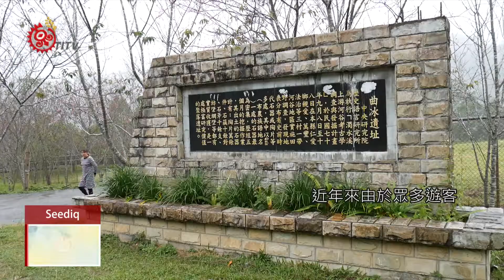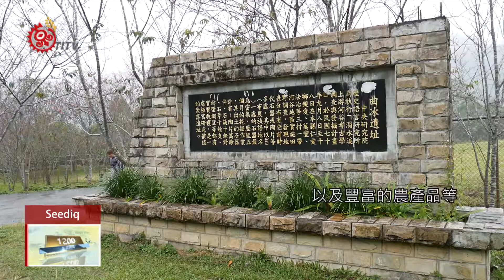萬豐部落市集開幕 盼發展部落觀光 2018-01-15 Seediq TITV 原視族語新聞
Mbarig pnhmaan ka alang 萬豐 dmudun pkrana ooda alang

南投仁愛鄉-萬豐村有一位族人，為了帶動部落觀光產業，自已興建了部落市集，昨天(6)宣佈正式開幕，雖然沒有鋪張華麗的開幕儀式，但前來參與的族人都獻上深切祝福，並樂見市集的成立，為部落帶來嶄新的發展契機。

放衝天炮加上部落長老的祝禱，萬豐村市集正式開幕。

業者Badu原本是部落裡的工藝家，近年來由於眾多遊客常到部落旅遊，所以半年前他自己著手興建市集，主要以推廣在地農特產品為主，並推動部落觀光產業。

而族人們對於市集扮演了部落觀光領頭羊的角色，前來獻上深切祝福。

萬豐村其實擁有許多觀光資源，像是知名的曲冰遺址、人行吊橋，以及豐富的農產品等，再加上族人也開始興建露營區，部落市集的成立更是加深了旅遊深度。

Badu表示，他早在16年前就一直在推動發展部落觀光產業，不過他還是希望，有更多年輕人一起投入參與，幫助部落提升整體競爭力。